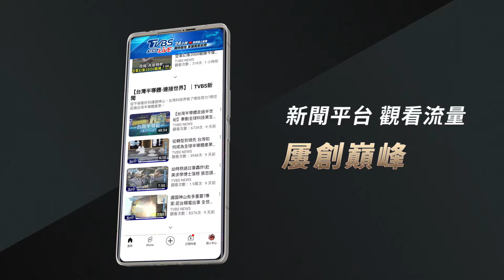京華城僵局恐引公安疑慮 蔣:找技師公會討論｜TVBS新聞